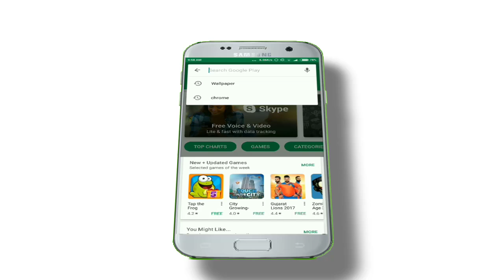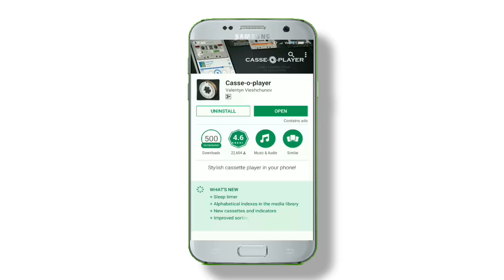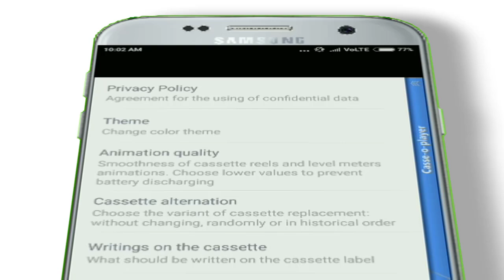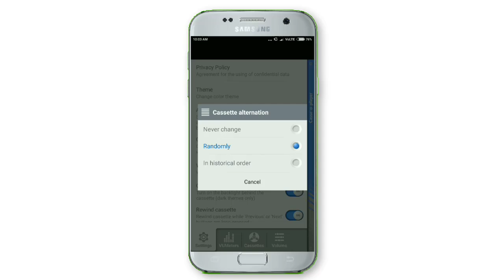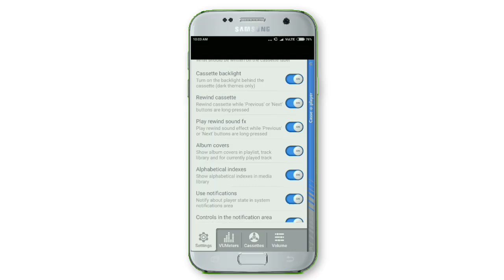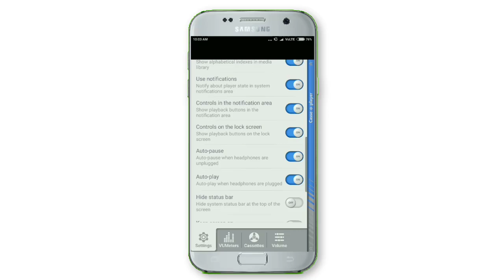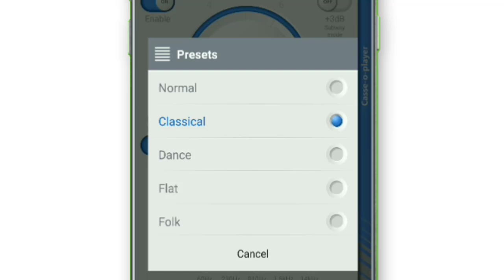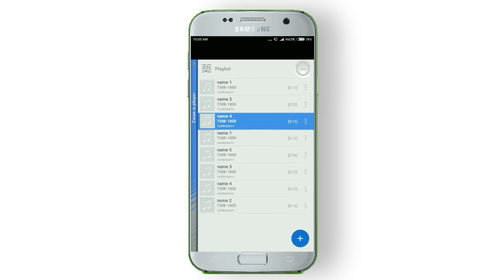How to use DJ Music Player on your Android device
Topic Suggestions:

Best features of the Android DJ Music Player app
Step-by-step guide to using the DJ Music Player on Android
How to mix and play music like a DJ on your phone
Review of the DJ Music Player app for Android
📷 DJ Music Player | Android DJ Music Player

Looking for a powerful DJ music player on your Android device? In this video, we’ll introduce you to the DJ Music Player app that lets you mix and play music like a professional DJ. With features designed for music enthusiasts, this app is perfect for parties, events, or just enjoying your favorite tracks with a DJ-style experience.

👉 Download DJ Music Player App Here

Key Points Covered in This Video:

Overview of the DJ Music Player App:
Discover how this Android DJ Music Player offers a compact and easy-to-use interface, letting you mix tracks, adjust sound effects, and control your music with simple gestures.

How to Use the DJ Music Player App:

Download and install the DJ Music Player app from the Google Play Store.
Open the app, browse your music library, and start mixing your favorite songs.
Use the crossfader, equalizer, and effects panel to create a custom DJ mix.
Top Features of the DJ Music Player App:
Explore the unique features that make this app stand out:

Dual audio player for playing and mixing two tracks simultaneously
Sound effects like echo, reverb, and filters
Looping and cue points for seamless transitions
Equalizer controls to fine-tune your music
Customizing Your DJ Experience:
Learn how to customize the app settings, adjust playback speed, change sound effects, and create custom playlists for a personalized DJ experience.

Additional Insights:

Best Tips for Beginners: Get tips on how to start mixing music like a pro, even if you’re new to DJing.
Compatibility with Bluetooth Devices: Find out how to connect your phone to Bluetooth speakers or headphones for an enhanced DJ experience.
🚀 Start Mixing Your Favorite Tracks with the DJ Music Player:

Follow this guide to explore the amazing features of the DJ Music Player app on your Android device and start mixing music like a DJ!

For more app reviews, music player tips, and tech tutorials, follow us on:

Related Questions:

How do I use the DJ Music Player app on my Android phone?
Can I mix two tracks using this DJ app?
What features does the DJ Music Player offer?
Is the DJ Music Player app compatible with Bluetooth devices?
How do I create playlists on the DJ Music Player app?